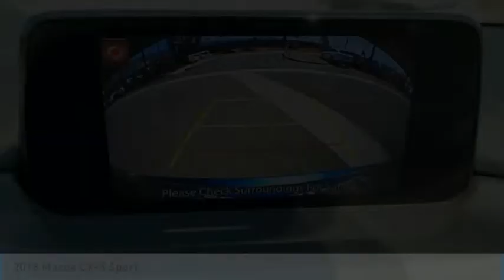2018 Mazda CX-5 Sport FOR SALE in Corona, CA M4984A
CardinaleWay Mazda - Corona
2595 Wardlow Road

Want us to come to you? No problem! In case we missed a picture or a detail you would like to see of this 2018 CX-5, we are happy to send you A PERSONAL VIDEO walking around the vehicle focusing on the closest details that are important to you. We can send it directly to you via text or email. We look forward to hearing from you!  Priced below KBB Fair Purchase Price! CARFAX One-Owner. Clean CARFAX. Eternal Blue Mica 2018 Mazda CX-5 Sport FWD 6-Speed Automatic SKYACTIV 2.5L 4-Cylinder DOHC 16V  25/31 City/Highway MPG  Awards:     2018 KBB.com Brand Image Awards We develop outstanding relationships where everybody wins! New & Pre-Owned Certified Mazda cars in Corona, Yorba Linda, Riverside, Irvine, Eastvale, Norco, Ontario, Puente Hills. Price does not include dealer installed options, warranties,  80 doc fee or registration.  Vehicle price and availability are subject to change without notice.